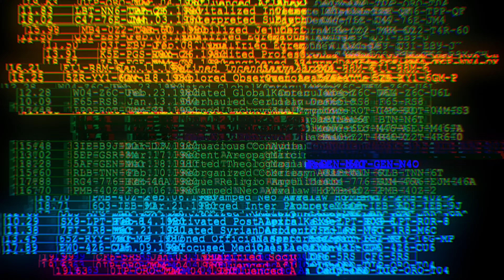The Mandalorian: Episode 1 Spoiler Free Review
I do a vague review so as not to spoil the plot of the show, because it's awesome and I wanted to talk about it, but not ruin it for anyone else.